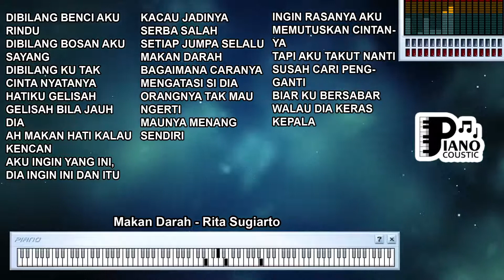MAKAN DARAH RITA SUGIARTO DANGDUT KOPLO KARAOKE LIRIK ORGAN TUNGGAL KEYBOARD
. Menggali Makna dalam Lagu "Makan Darah" oleh Rita Sugiarto: Tentang Penderitaan dan Ketergantungan

Lagu "Makan Darah" yang dinyanyikan oleh Rita Sugiarto adalah sebuah karya yang penuh dengan makna tentang penderitaan, ketergantungan, dan cinta yang sulit dipahami. Melalui lirik yang kuat dan emosional, lagu ini menggambarkan cerita yang mengaduk-aduk perasaan pendengarnya.

Ketergantungan yang Merusak
Lirik "Kau bukan yang pertama, kau bukan yang terakhir, kau hanya penggoda" mengungkapkan penderitaan dan ketidakbahagiaan seseorang yang merasakan ketergantungan pada seseorang yang tidak berharga. Lagu ini menggambarkan bagaimana ketergantungan pada hal yang merusak dapat membawa kesengsaraan dan ketidakpuasan.

Perasaan yang Rumit
Lagu "Makan Darah" menciptakan suasana perasaan yang rumit dan sulit dipahami. Lirik "Kau makan darahku, memakan tubuhku" dapat diartikan secara harfiah sebagai konsep ketergantungan yang merugikan, namun juga bisa menjadi kiasan dari situasi di mana seseorang merasa diambil keuntungan atau dieksploitasi oleh orang lain.

Cinta yang Dipertanyakan
Melalui lirik "Katakan padaku, apa maumu? Apa yang kurasa masih ada cinta di hatimu?" lagu ini menggambarkan perasaan bingung dan keraguan terhadap cinta yang seakan-akan dipertanyakan. Lagu ini mencerminkan situasi di mana seseorang mungkin berada dalam hubungan yang membingungkan dan penuh dengan konflik emosional.

Penderitaan dan Keputusan Sulit
Lirik "Aku merasakan kesedihan, kesakitan yang tak pernah berhenti" menunjukkan penderitaan yang dialami oleh narator lagu. Lagu ini mengajak pendengar merenung tentang konsekuensi dari keputusan yang sulit diambil, terutama ketika ada ketergantungan emosional yang mendalam.

Lagu "Makan Darah" oleh Rita Sugiarto adalah sebuah karya yang penuh dengan perasaan penderitaan, ketergantungan yang merusak, dan keraguan terhadap cinta. Melalui lirik-lirik yang kuat, lagu ini membangkitkan emosi dan menggambarkan situasi-situasi yang mungkin dialami oleh banyak orang dalam hubungan yang rumit. Lagu ini adalah pengingat akan pentingnya mengenali keberhargaan diri sendiri dan menghindari ketergantungan yang merugikan dalam hubungan.

Dibilang benci, aku rindu
Dibilang bosan, aku sayang
Dibilang ku tak cinta
Nyatanya hatiku gelisah
Gelisah bila jauh dia
Ah, makan hati kalau kencan
Aku ingin yang itu
Dia ingin ini dan itu
Kacau jadinya, serba salah
Setiap jumpa selalu makan darah
Bagaimana caranya
Mengatasi si dia?
Orangnya tak mau ngerti
Maunya menang sendiri
Ingin rasanya aku
Memutuskan cintanya
Tapi aku takut nanti
Susah cari pengganti
Biar kubersabar walau dia
Keras kepala
Nyatanya hatiku gelisah
Bagaimana caranya
Mengatasi si dia?
Maunya menang sendiri
Ingin rasanya aku
Memutuskan cintanya